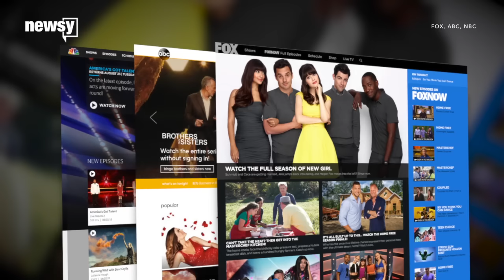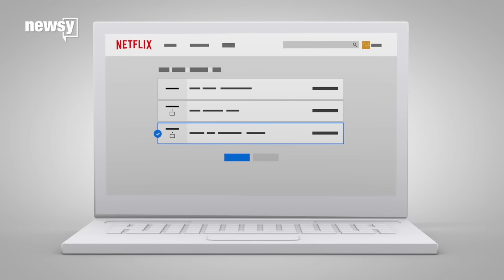Hulu to end its free TV services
Hulu is moving its free TV services to subscription-based packages instead.